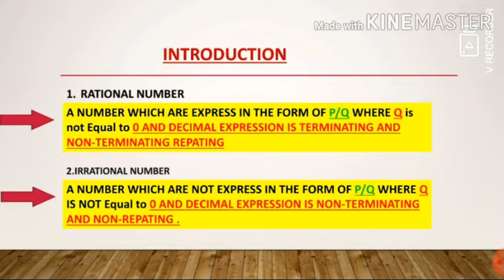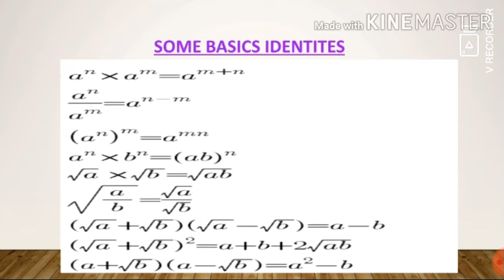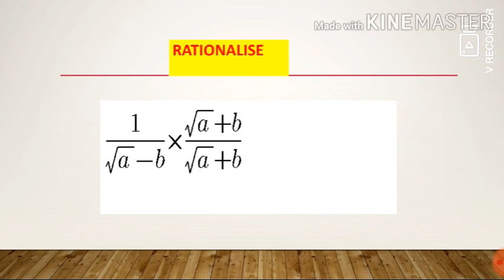NUMBER SYSTEM CLASS-9 INTRODUCTION